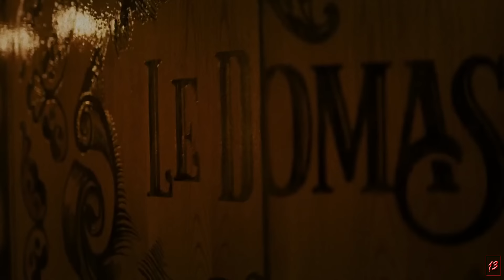AKIBAT MENIKAH DENGAN ANGGOTA KELUARGA PSIKOP4T WANITA INI MALAH BERAKHIR DI JADIKAN TUMBAL RITUAL‼️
Judul Film : ready or not
Tahun rilis : 2019
Durasi        : 1 jam 35 menit
sutradara  : Tyler gillett
Producer   :

alur film
alur cerita
review film
Saqahayang
iq7
Review cerita film
alur film